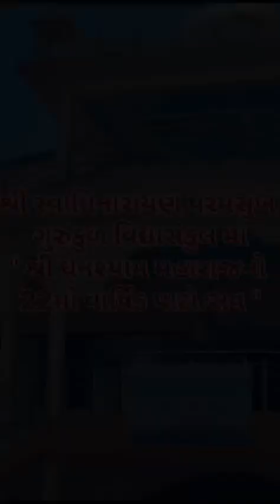સ્વામિનારાયણકિર્તન abhishek keval desai#surat#good#news#vlog#travel#facts#automobile#love#business